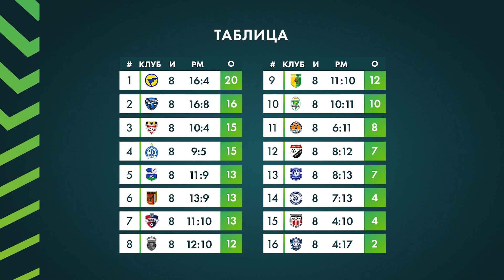Обзор игр 8-го тура «Беларусбанк – Высшей лиги»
Тяжёлая победа «Шахтёра» над «Динамо-Минск», вторая в сезоне осечка БАТЭ, виктория РЦОР БГУ над «Минском» и «Неман», взявший три очка у «Арсенала». АБФФ-ТВ представляет обзор всех игр 8-го тура «Беларусбанк – Высшей лиги»!